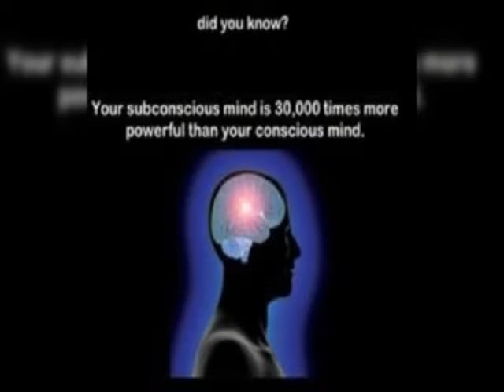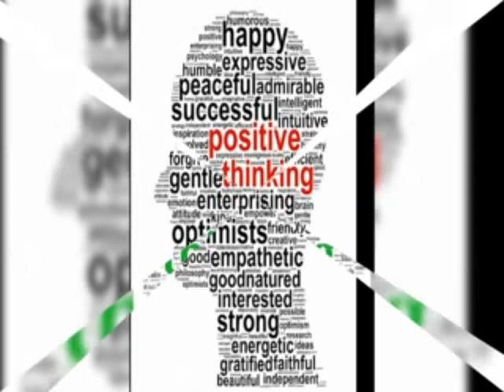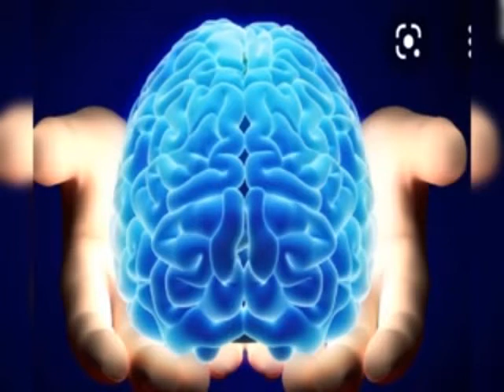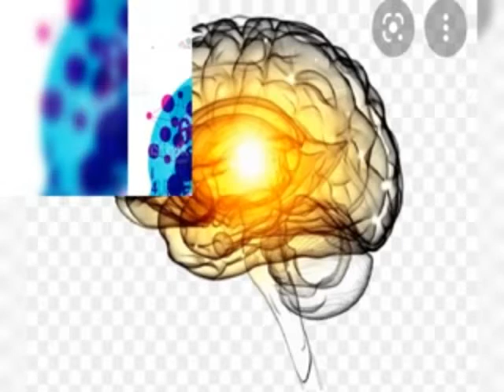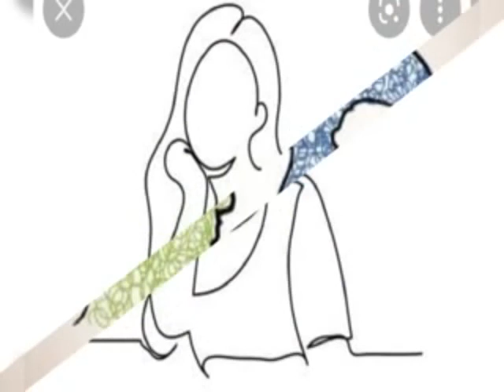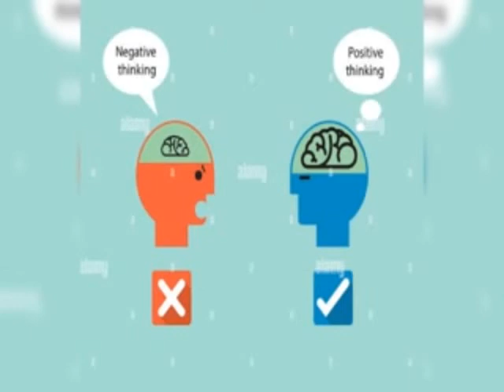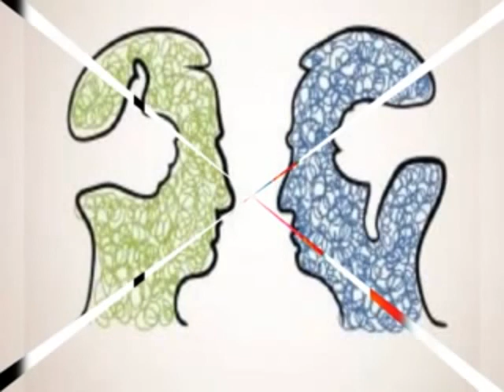ஆழ்மனதில் அற்புத சக்தி/power of your mind part 1